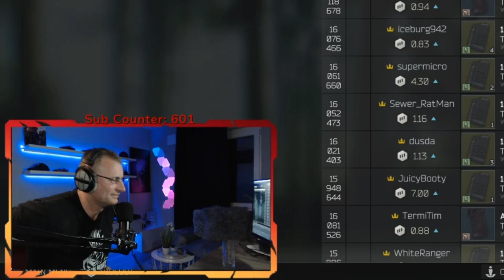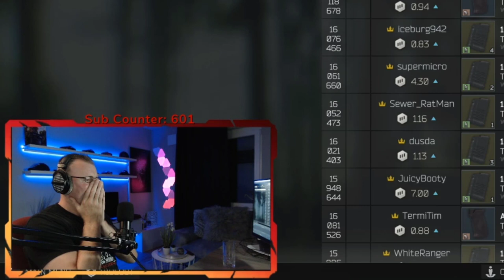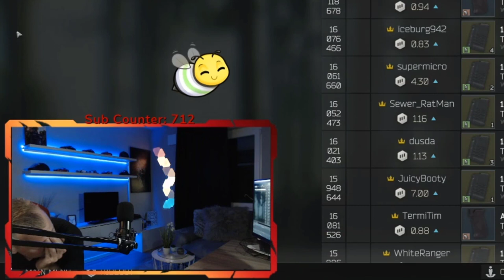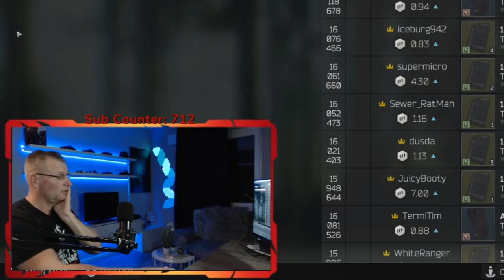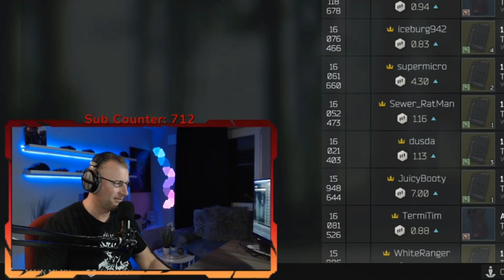🔥DER 2163% HYPETRAIN🔥 | @Hellrider | Escape from Tarkov | DE/PC | PureChris